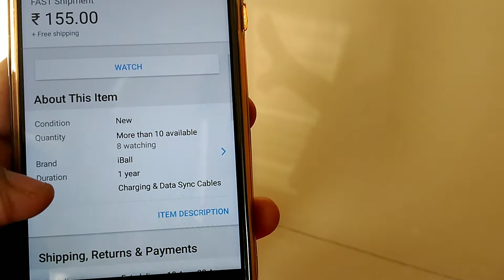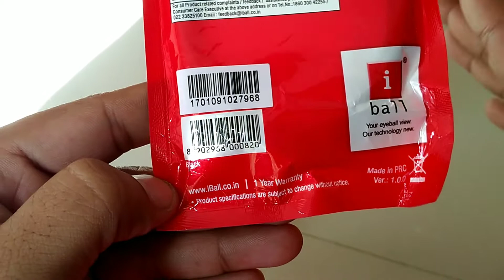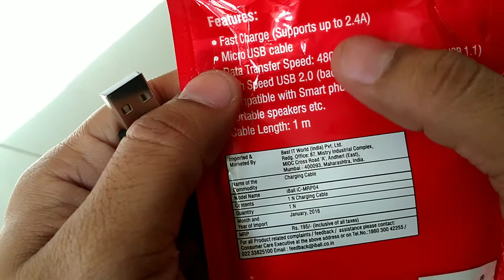iBall 2.4 amp fast charge micro usb cable at 150rs n 1year warranty